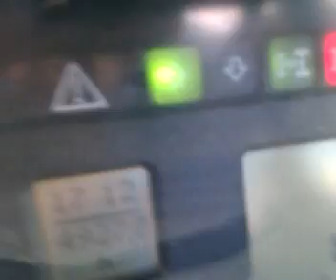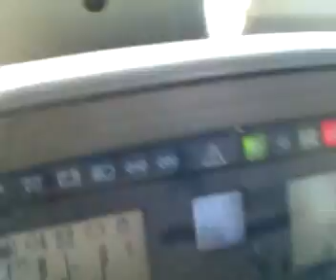Fendt 716 + Grubber Gaspardo 3 metri.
Az. Agricola Chiarini, grubber su terreno argilloso e stocchi di girasoli trinciati.